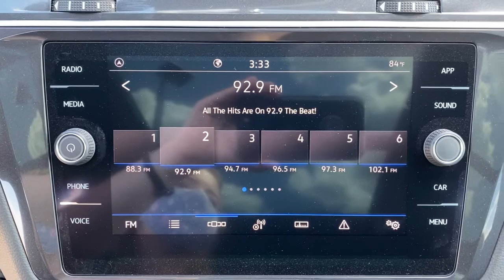2021 Volkswagen Tiguan Springfield, Branson, Republic, Ozark, Nixa, MO V212166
DEEP BLACK PEARL EFFECT New 2021 Volkswagen Tiguan available in Springfield, Missouri at Napleton AutoWerks Springfield. Servicing the Branson, Republic, Ozark, Nixa, MO area.
2021 Volkswagen Tiguan SE R-Line Black - Stock#: V212166 - VIN#: 3VV3B7AXXMM116046

This outstanding example of a 2021 Volkswagen Tiguan SE R-Line Black is offered by Napleton Autowerks of Missouri. Want more room? Want more style? This Volkswagen Tiguan SE R-Line Black is the vehicle for you. The Volkswagen Tiguan SE R-Line Black will provide you with everything you have always wanted in a car -- Quality Reliability and Character. Just what youve been looking for. With quality in mind this vehicle is the perfect addition to take home. This is about the time when youre saying it is too good to be true and let us be the ones to tell you it is absolutely true.